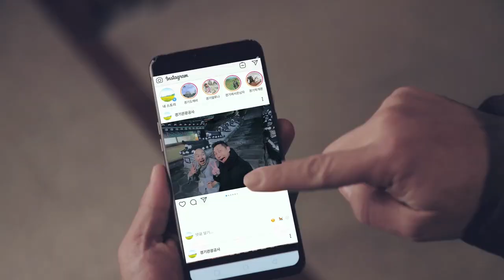[경기에선 당신도 무비스타 4편] 드라마 도깨비_안성 미리내 성당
경기에선 당신도 무비스타 4편

다양한 영화 촬영지 및 관광지 배경으로 사진 촬영,
경기도에서는 당신도 무비스타가 될 수 있어요!!